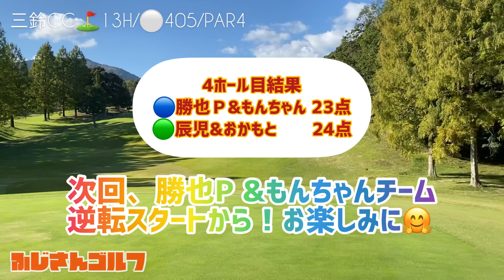【13H対決中編】まじかお前❗️チーム戦⛳️逆転⁉️マネジメント🏌️‍♂️ゴルフ対決🏌️‍♀️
ふじさんゴルフをご覧いただき誠にありがとうございます

🎥撮影場所ご協力
三鈴カントリー倶楽部様

⛳️三鈴カントリー倶楽部予約サイト(じゃらんゴルフ)

🔶関連動画

【アプローチ】体重は左よ❗️ハイレベル上級者「 ループスイング」取り入れよう❗️目指せ８０切りゴルフレッスン🏌️‍♂️ラウンドレッスン⛳️田中勝也プロ

【ぐっと飛距離が伸びる】上手くなる❗️超簡単バンカーで今すぐ練習❗️目指せ80切り💪ゴルフレッスン⛳️ラウンドレッスン🏌️‍♂️【田中勝也プロ】

【飛距離】ハンドファーストを極めて飛距離アップ【PGAプロ田中勝也のゴルフレッスン】スイングドリル

【飛距離】『腕の振り方完結編』究極な両手の使い方  ヘッドスピードが上がって飛距離が伸びる！熱烈【PGAプロ田中勝也ゴルフレッスン】

🔶再生リスト